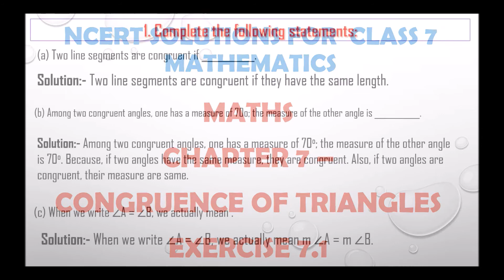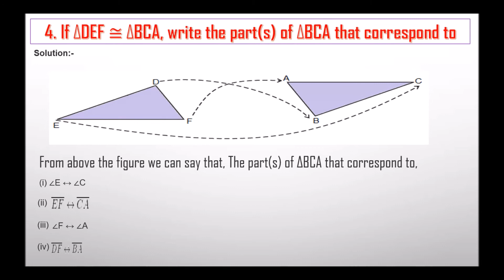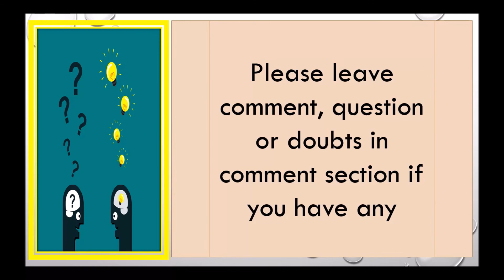NCERT Solutions For Class 7 Chapter 7 Congruence of Triangles Exercise 7.1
Today we will discuss about NCERT Solutions For Class 7  Chapter 7 Congruence of Triangles Exercise 7.1